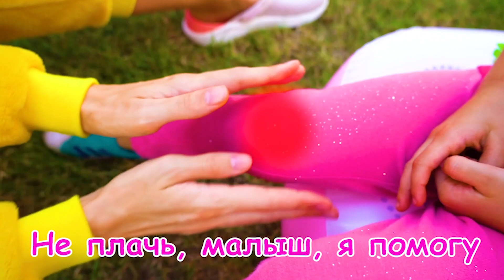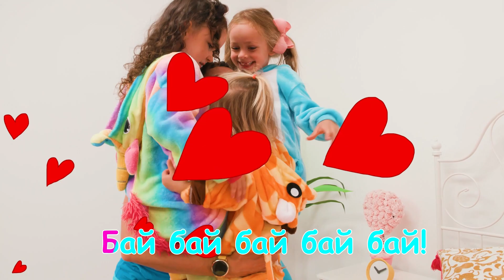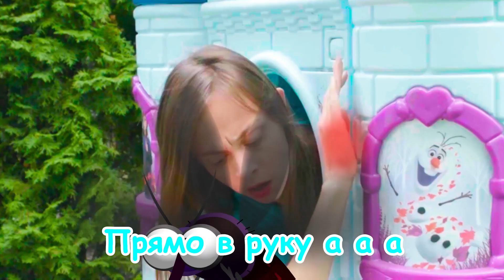Песня «Почисти зубы» | Здоровые привычки для детей и другие детские песни | Майя и Маша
Детская песня | Детские песни от Майи и Маши

Майя не хочет чистить зубы, что из этого получится?
Родители помогают своему ребенку.
Дети учатся хорошим привычкам.